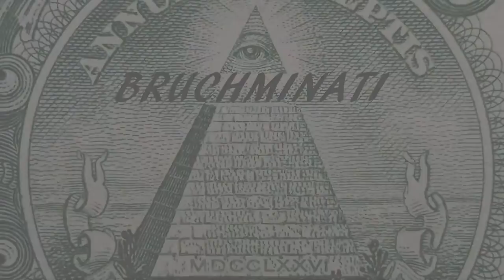Spain 1939 Conquest #8 World Conqueror 3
World Conqueror 3 Spain 1939 Conquest